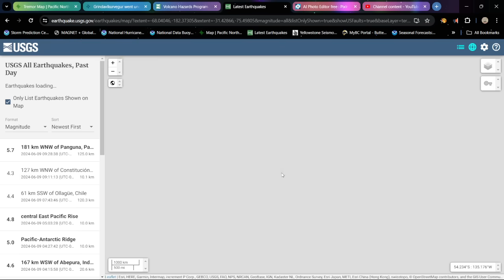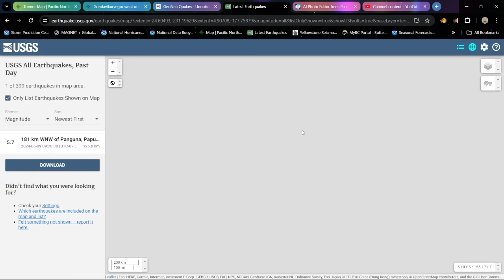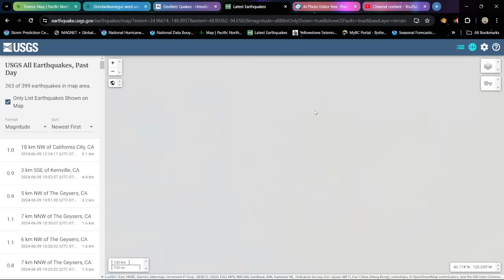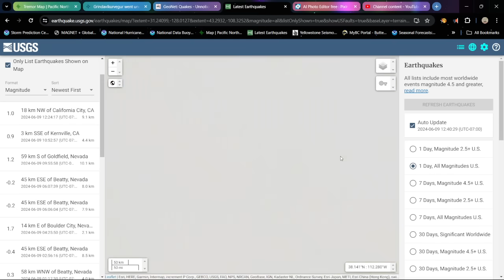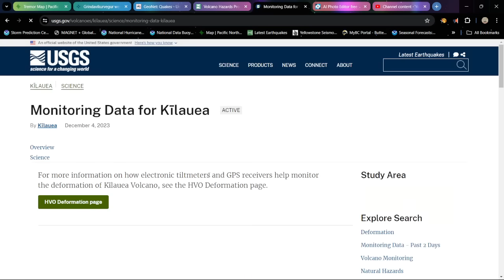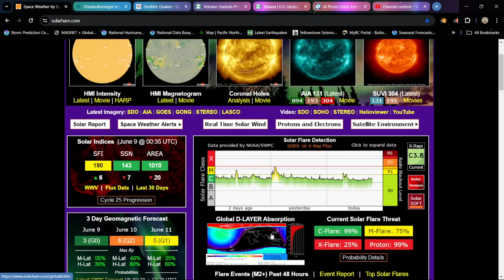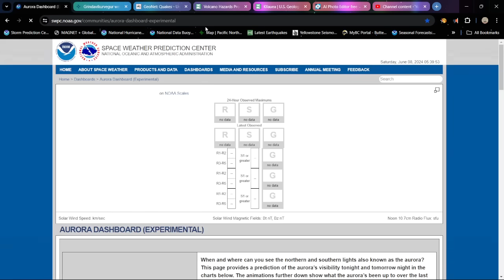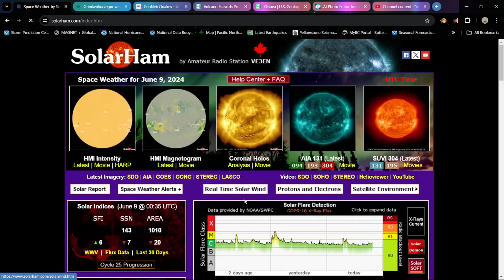Elevated Cascadia Tremor Continues. Swarm of Large Quakes Pacific-Antarctic Ridge Sunday 6/9/2024